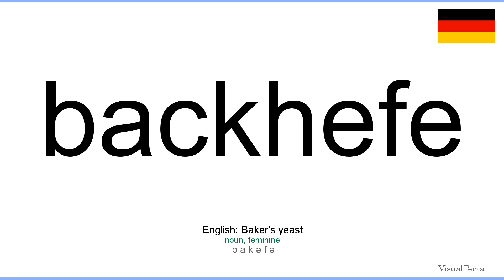How to pronounce: Backhefe (German)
How to pronounce backhefe in german
Wie backhefe ausgesprochen Deutsch
Die deutsch aussprache von dem wort backhefe.
Cómo pronunciar backhefe en aleman
Comment prononcer backhefe en allemand
Come pronunciare backhefe in tedesco